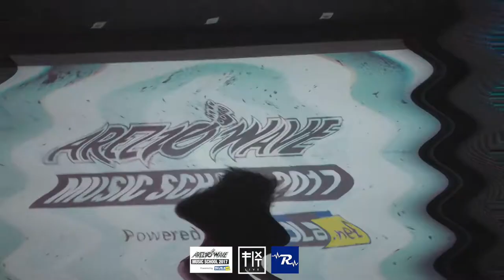Arezzo Wave music School - KICKSTAND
KICKSTAND
Giovanissima Band Pugliese si e' esibita a Fix It Live in occasione del contest  Arezzo Wave Music School